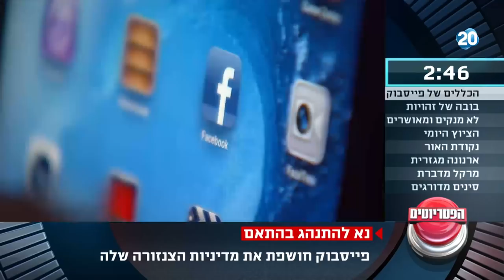הפטריוטים - פייסבוק חושפת את מדיניות הצנזורה שלה